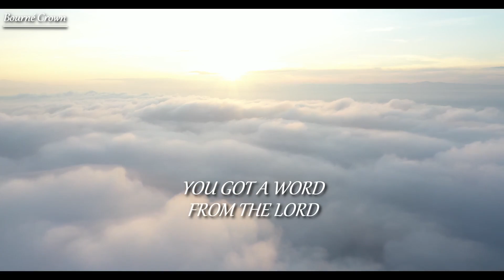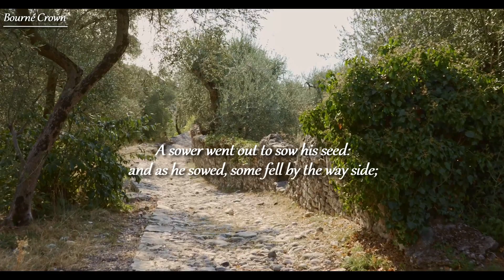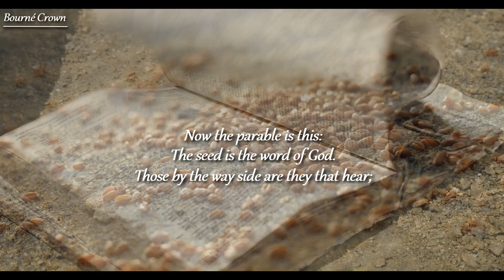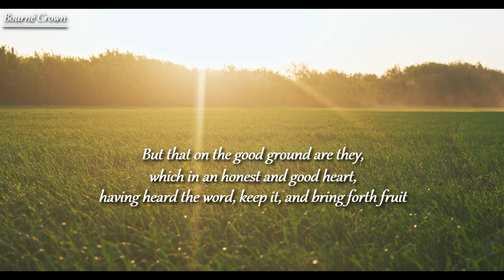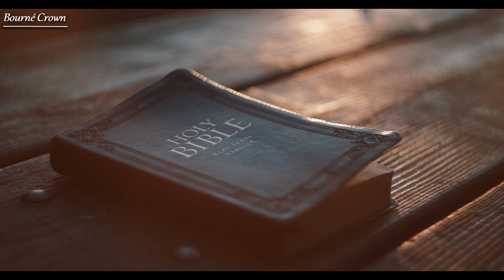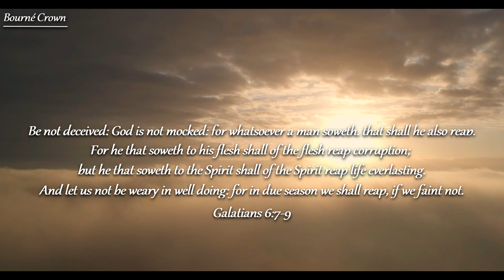A Word From Your Sponsor - The Word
Only Believe!